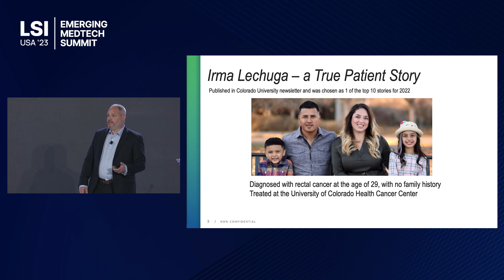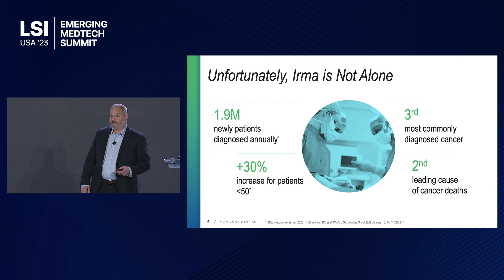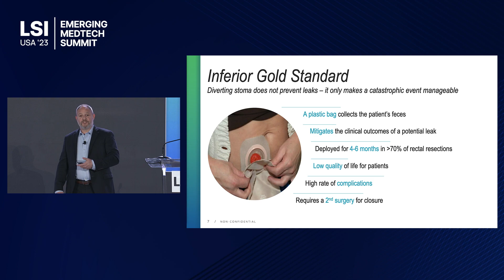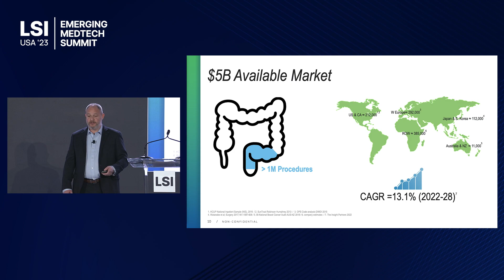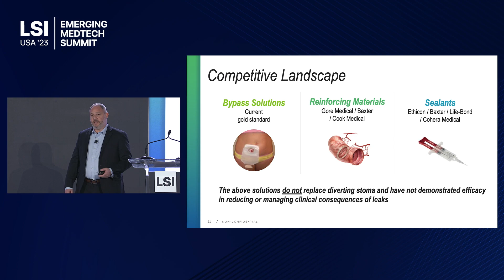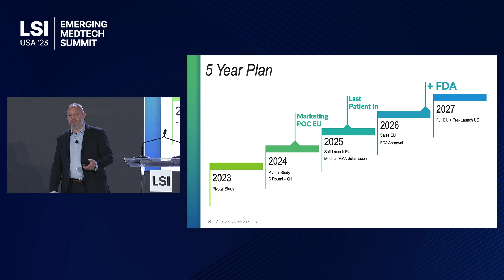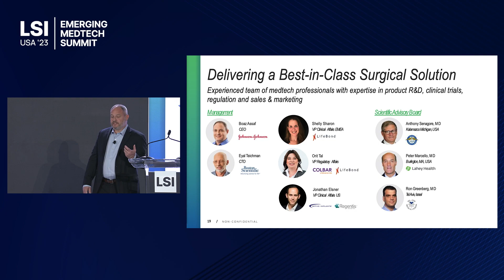Boaz Assaf Presents Colospan at LSI USA '23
Boaz Assaf presented Colospan at LSI USA ‘23 Emerging Medtech Summit.

An innovative intraluminal bypass device, preventing the profound clinical and economic pains associated with anastomotic leaks and diverting colonic stomas.